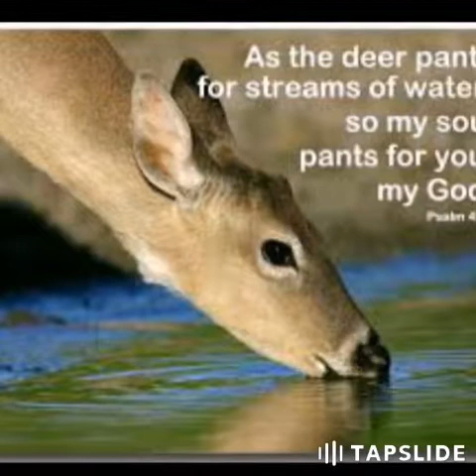As The Deer (Panteth For Water)